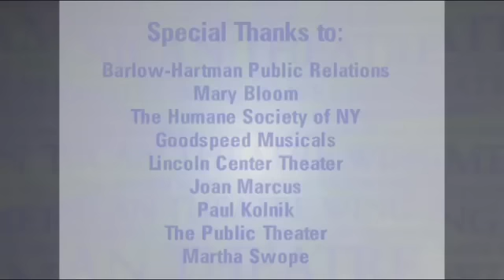Animal Trainer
William Berloni, theatrical Animal Trainer, discusses the interaction between human and actors and their animal co-stars; how the animals learn cues and what they do if they misunderstand; how the animals adapt and learn one step at a time from Bill's backyard to an applause-filled theatre; how much to expect from animals that are onstage eight times a week; the story of how the original "Sandy" was found and trained for the first production of "Annie";and why he uses likes to use animals that have been rescued from shelters.

This edition of In The Wings was made possible by the generous support of Lucie Arnaz.

Original air date - October, 2009
Running Time - 05:14